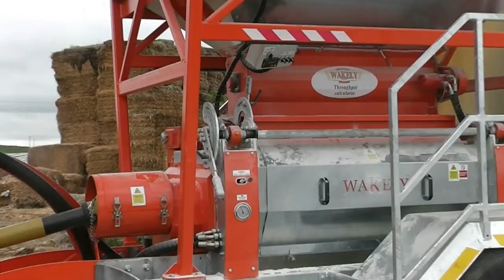Wakely 1240 Mobile Crimper & Dry roller.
Wakely 1240 Mobile in operation, Crimping Maize.